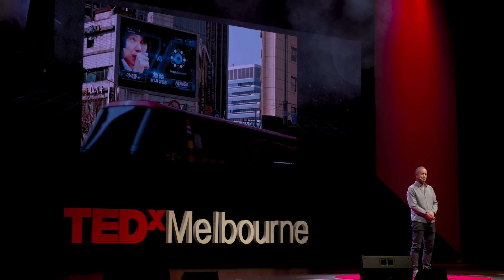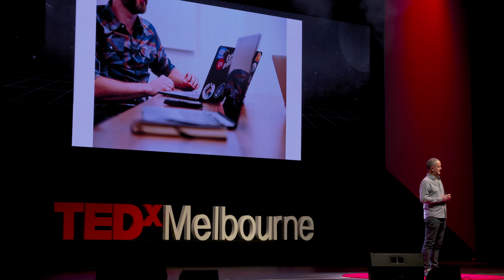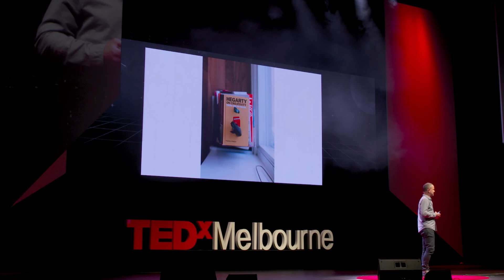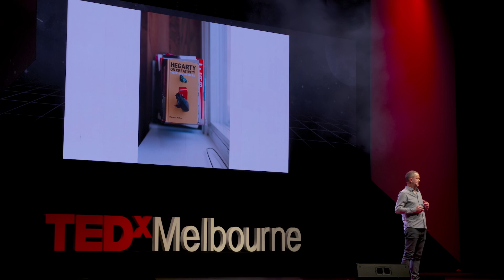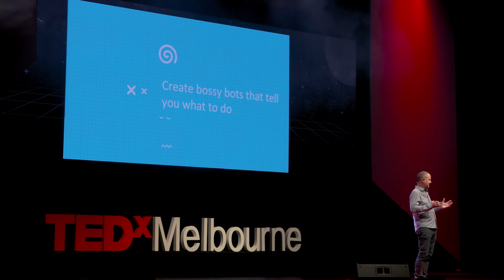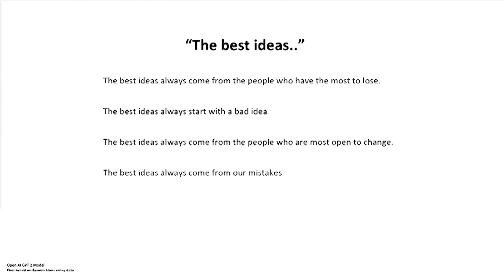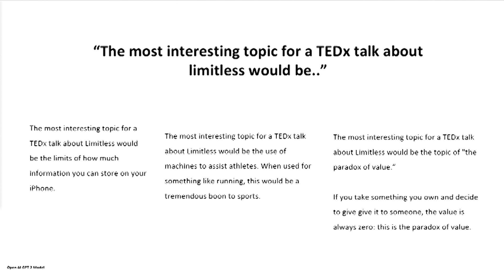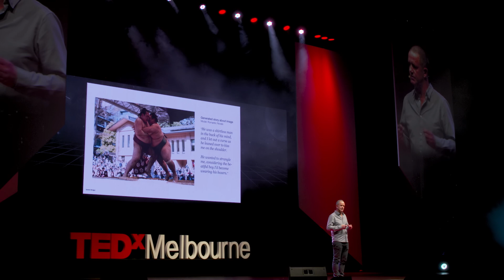Is an AI your next creative partner? | Dave King | TEDxMelbourne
Is AI the next greatest advance or next greatest threat to humanity? Dave explores everything we should love and look out for in future AI Dave King is CEO and founder of the Melbourne-based creative artificial intelligence startup Move 37. It uses machine learning and natural language generation to augment ideation, conceptual creativity and content intelligence workflows. He’s passionate about the opportunities for humans to discover new ways of working with machines in the creative realms. Before Move 37, he was founder and head of innovation at the award-winning independent creative agency, The Royals. Dave has a couple of decades worth of experience working with creative technology, online platforms and communities of tinkerers, hackers and makers. This talk was given at a TEDx event using the TED conference format but independently organized by a local community.